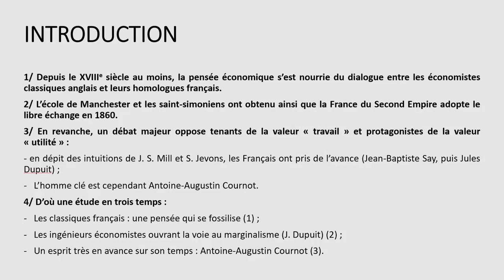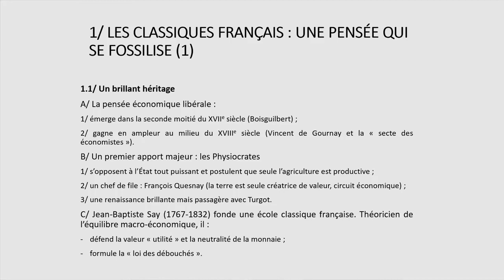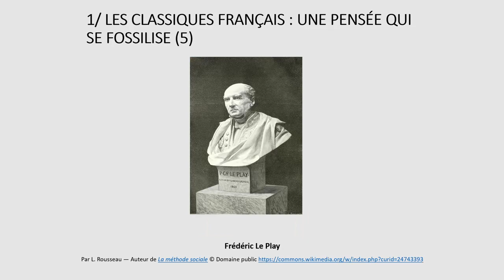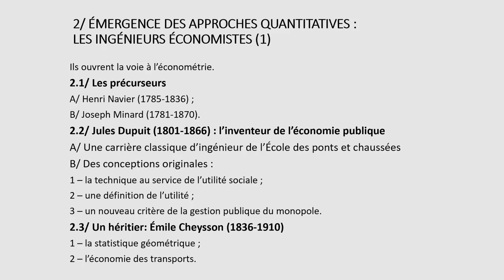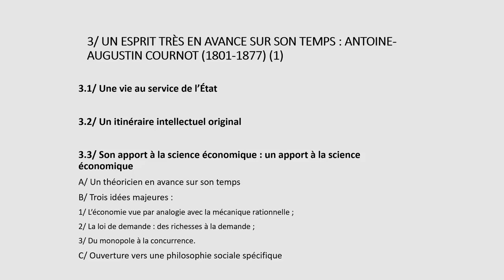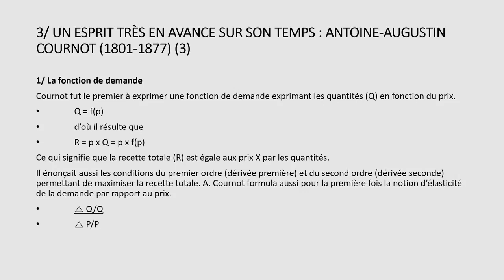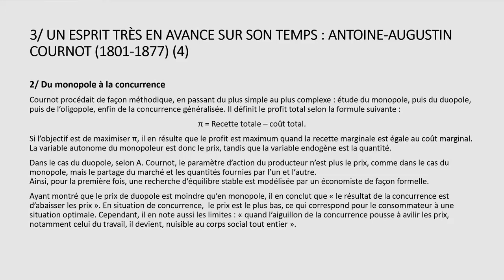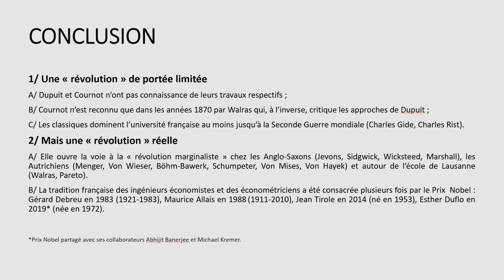Le Second Empire : une révolution de la pensée économique ?, par Dominique Barjot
Intervention de Dominique Barjot lors de la session "Monnaie", au colloque "Napoléon III et l’économie", organisé par la Banque de France, la Fondation Napoléon et Sorbonne Université, les 12 et 13 mai 2022, à l’Auditorium de la Cité de l’Économie (Citeco).

Depuis le XVIIIe siècle au moins, la pensée économique s’est largement nourrie du dialogue entre les classiques anglais (Adam Smith, David Ricardo et Thomas Malthus) et leurs homologues français (Vincent de Gournay, François Quesnay et les Physiocrates, Jean-Baptiste Say). Dominique Barjot, professeur émérite d’Histoire économique contemporaine à Sorbonne Université et membre de l’Académie des Sciences d’Outre-Mer, retrace l'évolution au XIXe s. jusqu'au règne de Napoléon III de la pensée économique en France, à travers les grandes figures qui l'ont construite.

Rassemblant plus de 25 intervenants, spécialistes de l’histoire du XIXe siècle, le colloque a pour objectif de montrer et d’expliquer le développement de l’économie sous le Second Empire, ses idées et ses principes, ses études, ses applications financières et techniques et ses impacts sur la société et les relations internationales.